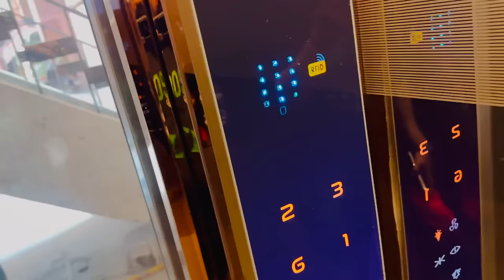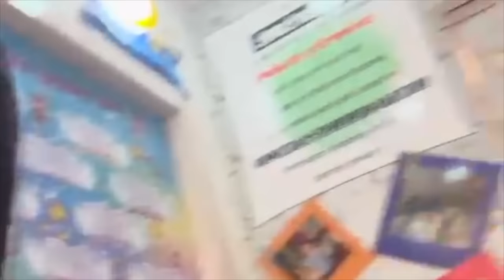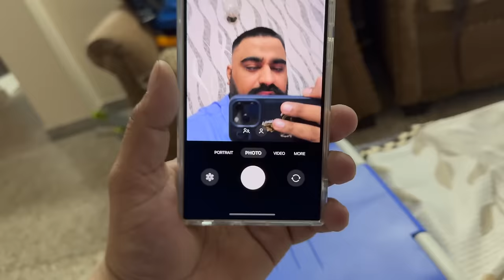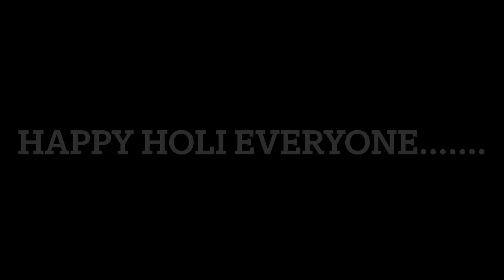Happy होली, Holi pary me chal gya Tamancha.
SAURABH SACHDEVA VLOGS - Happy होली, Holi pary me chal gya Tamancha. NEFFEX French Fuse .

Day start with office drive and one of my subscriber is following me from last 10km, gyming shots and then final holi party celebration.

Watch Our new video - Happy होली, Holi pary me chal gya Tamancha.

•Happy होली, Holi pary me chal gya Tamancha.. .| SAURABH SACHDEVA VLOGS |

Thanks to The Centennial School Kindergarten.